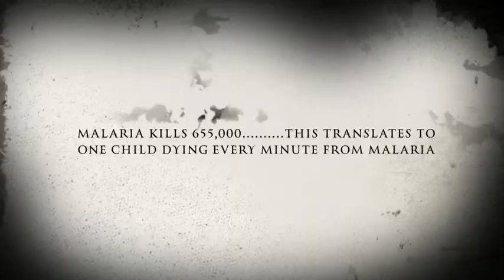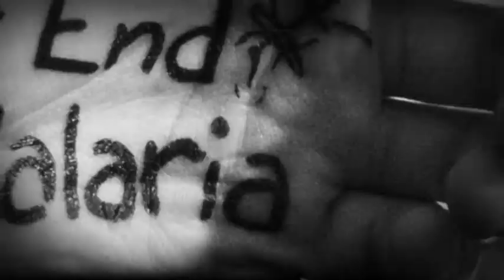Malaria HED 323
Kim Hitchcock